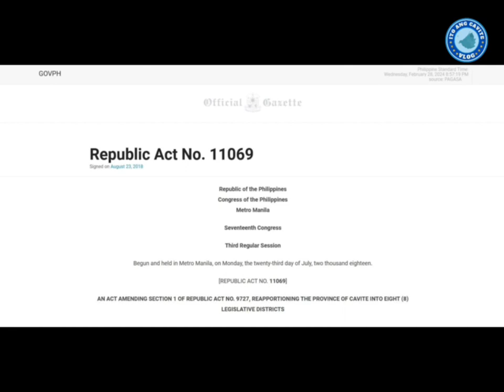Congressional Districts ng lalawigan ng Cavite:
Goodvibes, Caviteños! Ilan nga ba ang Congressional Districts o Distritong Pambatas ang meron sa lalawigan ng Cavite? Panoorin mo ito at nang malaman mo kung saang distrito ka sa Cavite. Arat na sa Etivac!